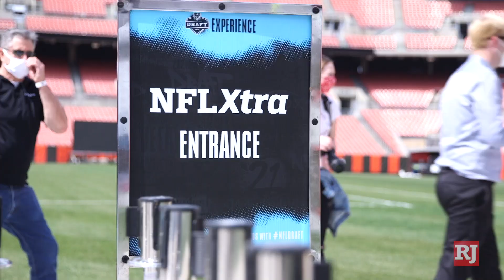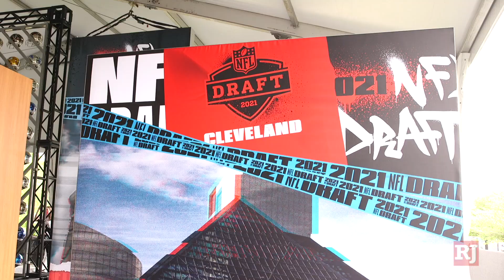NFL fans on their draft experience in Cleveland, look ahead to Vegas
Fans discuss their return to NFL events, having the opportunity to experience the NFL Draft in Cleveland and they look ahead to what Las Vegas may bring as the host city in 2022.